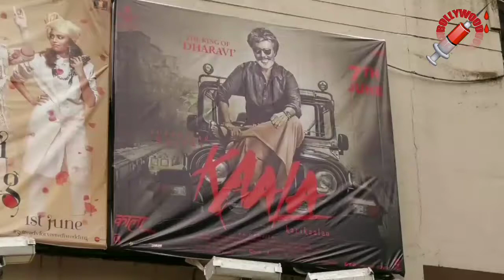KAALA || Film Reviews || Superb audience Reviews